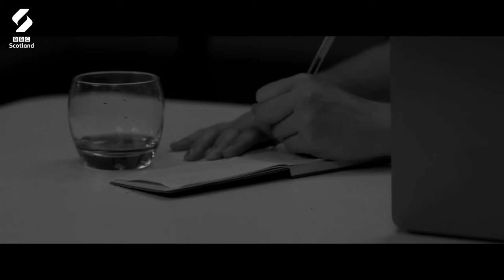How Did She Afford That? | Short Stuff Comedy | BBC Scotland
If she's lying about the flat, what else is she hiding? 🤔

A woman is a little suspicious when she finds out her friend has managed to buy a flat - and decides to put her detective skills to good use! Comedy sketch from Josie Long, Jamie Marie Leary, Lisa Keddie and Douglas King.